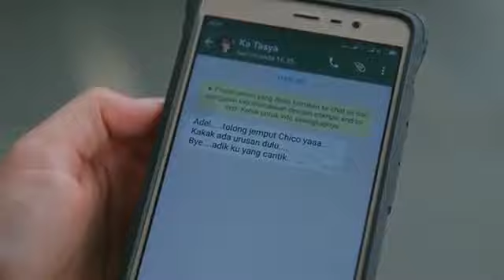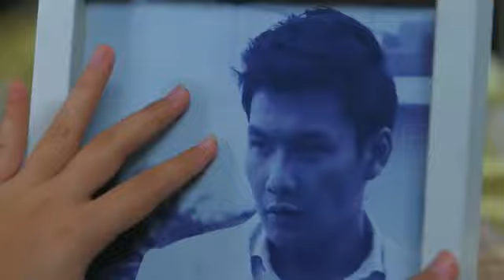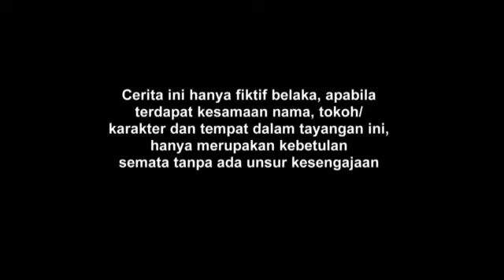FTV Fendy Chow & Larasati Nugroho Layanan Cinta 24 Jam